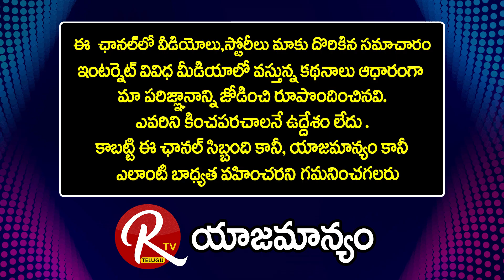Symptoms Of Kidney Stone & Pain || Dr G Krihsna Murthy || Kidney Stones ||@RTV Telugu